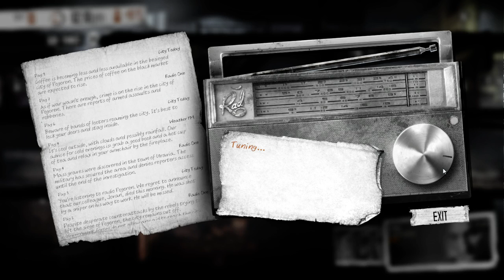Let's Play This War of Mine (Pt. 7) - PANIC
Let's play This War of Mine, a new indie adventure survival game by 11 bit studios. This War of Mine puts you in the shoes of civilians during a civil war, scavenging and doing anything they can to survive through the turmoil war brings. The atmosphere is incredible and the game is quite difficult, but I absolutely love it.

From the developer: "n This War Of Mine you do not play as an elite soldier, rather a group of civilians trying to survive in a besieged city; struggling with lack of food, medicine and constant danger from snipers and hostile scavengers. The game provides an experience of war seen from an entirely new angle."

This gameplay walkthrough of This War of Mine is brought to you in beautiful 60FPS because this is the future. The cold, bleak future.